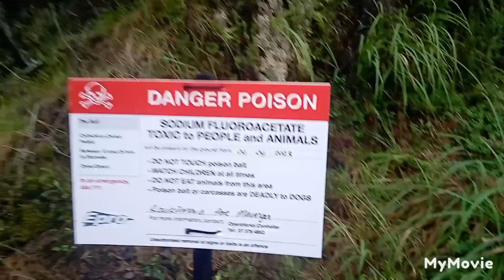2 Deer with the bro Mike@eshunting hunting 1kcreator .BAN 1080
the dogs killed 8 all up tday toke the closest 2 ..MIGHTY MAC AN  THE FRED